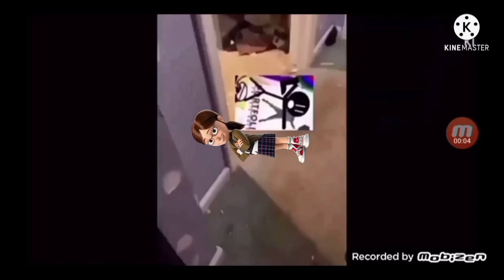Everything has Fallen into Red Bird Add Round 6